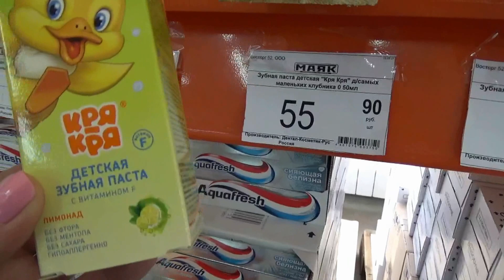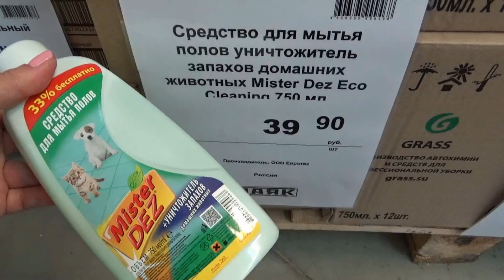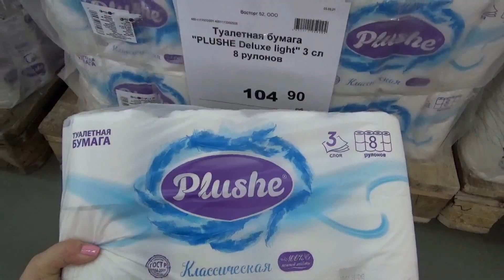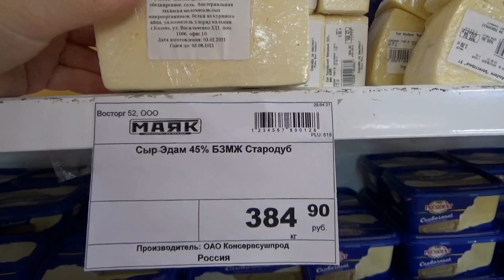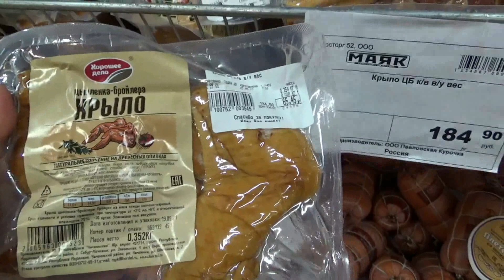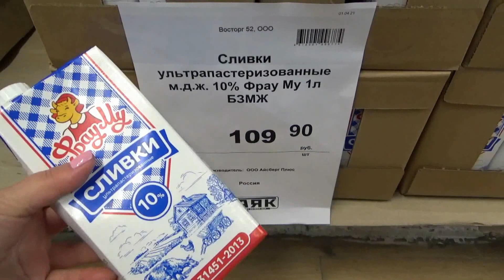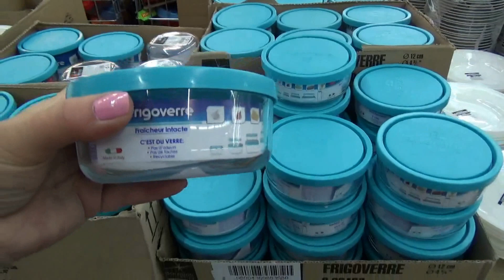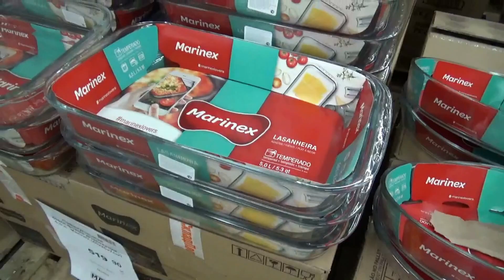МАЯК новинки июнь 2021